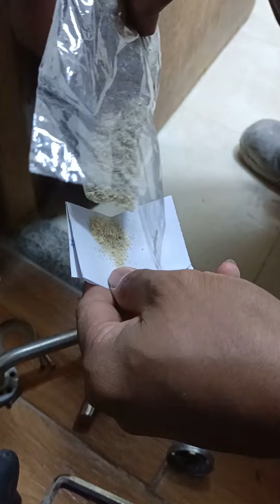this is How i fix stripped screw hole of door knob easily.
using saw dust and super glue will make it quicker..